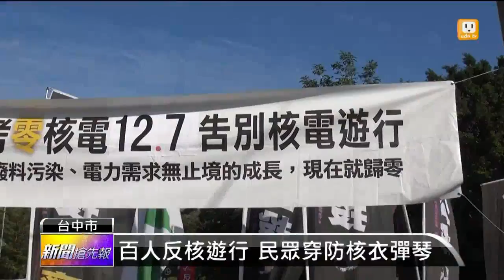【2013.12.07】百人反核遊行 民眾穿防核衣彈琴 -udn tv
台中市反核團體上午在逢甲公園前號召百人遊行，有民眾身穿防核衣，手彈烏克麗麗，用和平的樂聲取代抗議聲，表達反核理念。完整內容 , FB , Twitter , G+